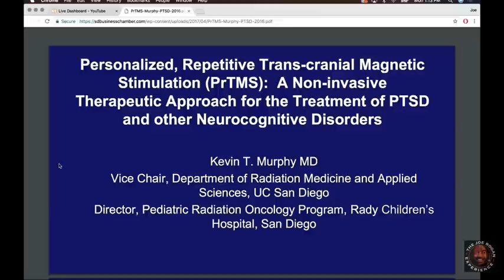Joe Rogan - Cat Zingano on Her Brain Damage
Cat Zingano on he struggles with brain damage from fighting.